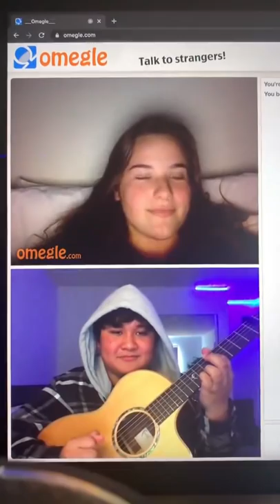Francis Karel- Compilation Omegle Reactions- Part 1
Here you can write and follow him 👇 :)